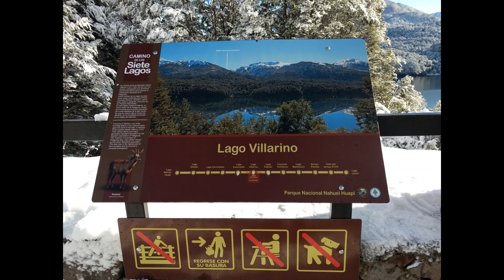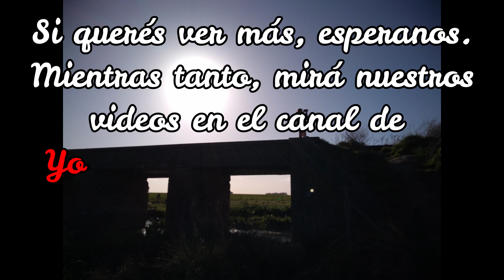Ruta de los Siete Lagos, Neuquén. Julio 2017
Son 107 kilómetros de belleza natural. Las descripciones de como fue la experiencia, están subtituladas en el video